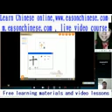1905little girls sing disturbed, very good